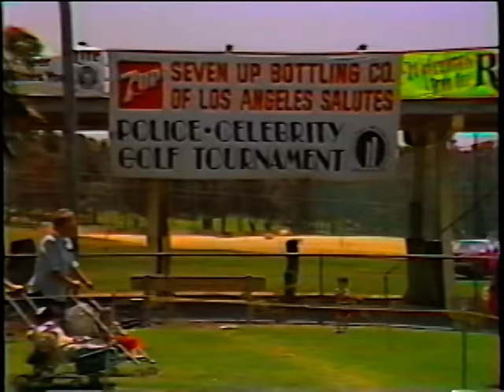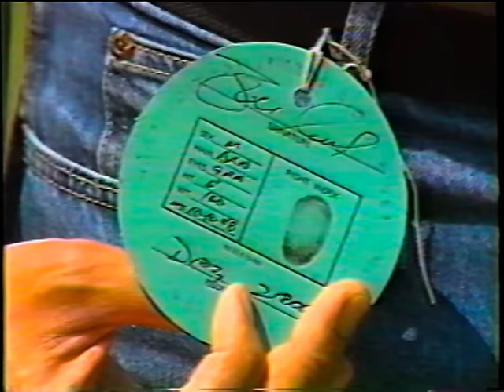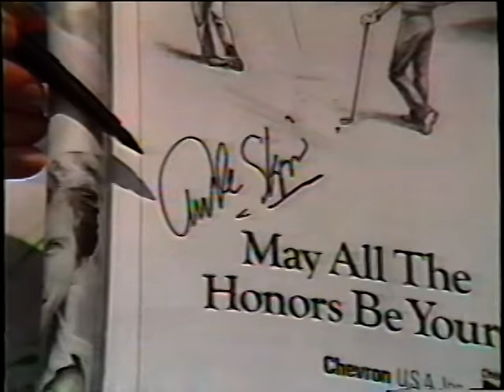Bill Tush at his Best -- {with Bob Newhart}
Bill Tush goes to "Big Hollywood Celebrity Golf Tournament" and nobody talks to him - 1983